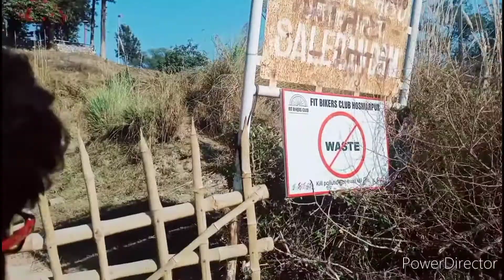Saleran Dam Hoshiarpur ! Saleran Dam 2022 VLOG ! Place To Visit In Hoshiarpur ! Dams In Hoshiarpur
Saleran DAM VLOG "Video Shoot 4/12/2022
Sunday Makes 🎉FunDay😍

‘Saleran Water Dam In "Hoshiarpur" City 'Maa Chintapurni Road 🙏 Near"Hill Garden"
'Village "Saleran"